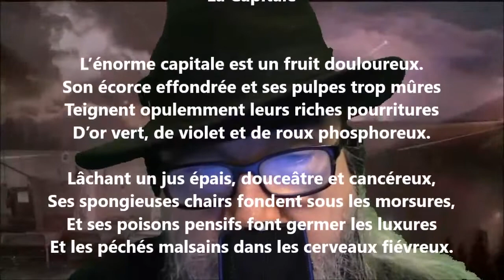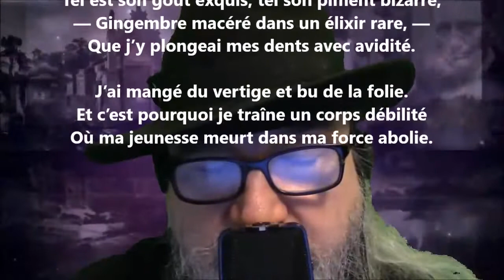La capitale - Iwan Gilkin lu par Yvon Jean